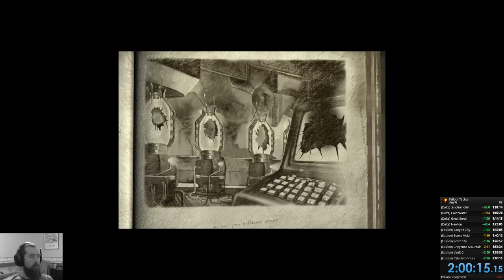Fallout Tactics Any% 2:00:15 (World Record)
Patch: 1.27
Difficulty: Easy
Twitch TV: HitSponge
Recorded with OBS 64bit
Splits made with LiveSplit
Close to that sub 2 hour mark! A solid run with minor hiccups.